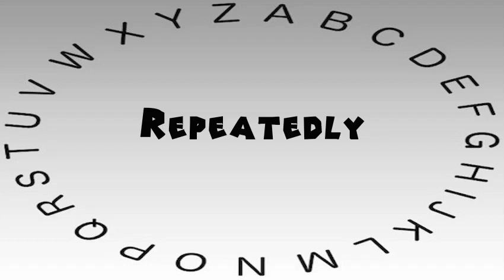How to Say or Pronounce Repeatedly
This video shows you how to say or pronounce Repeatedly.

How accurate does it say Repeatedly? How would you say Repeatedly?